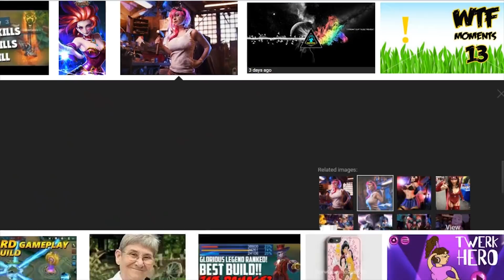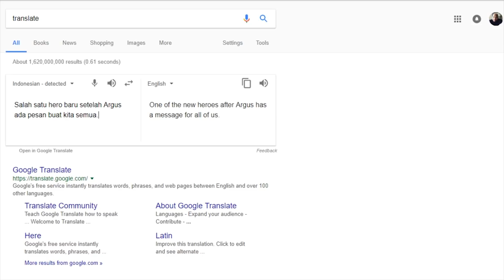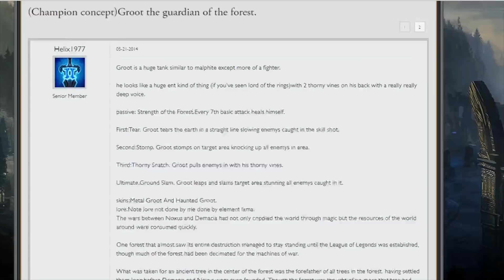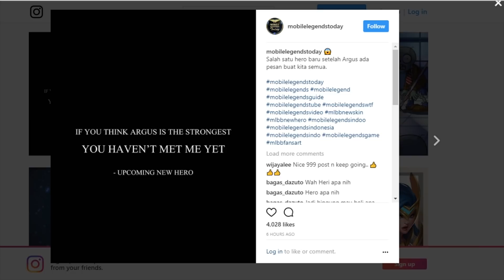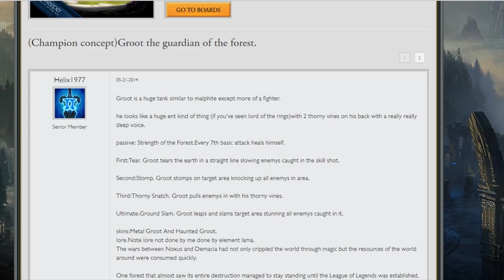Mobile Legends New Hero Is Stronger Than Argus! How Is That Possible?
So apparently the Mobile Legends new hero will be even stronger than Argus. I'm not sure how this is even possible but yes! The Mobile Legends new hero will be even stronger!